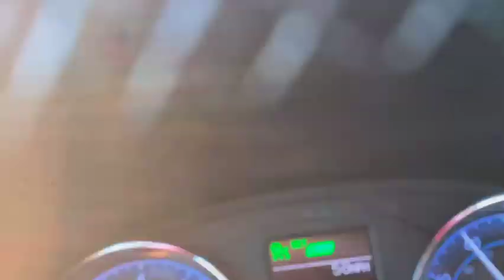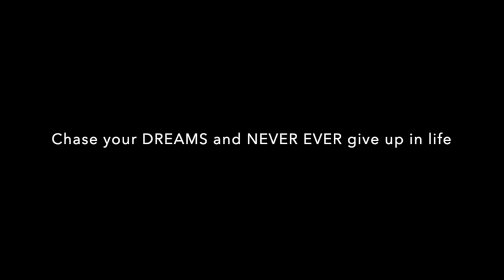I Got Locked Out Of My Car… | Road Trip Across America Pt 6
In this episode I leave El Paso Texas for Mesa Arizona. I also get locked out of my car in the middle of nowhere in Arizona!

In this series i'm driving across America alone, with absolutely no plan.